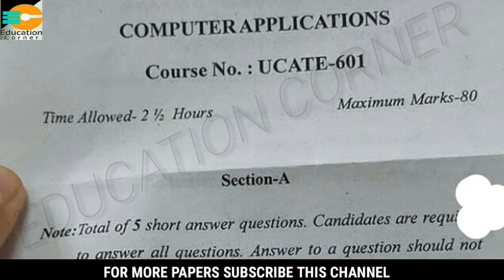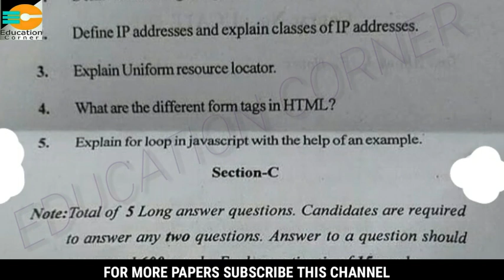B.A Sem. 6th Computer Applications Paper 2019 CBCS Pattern Jammu University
Previous Year Paper of Computer Applications Jammu University
Sem 6th Computer Applications Paper Jammu University
Computer Applications Paper Sem 6th Jammu University